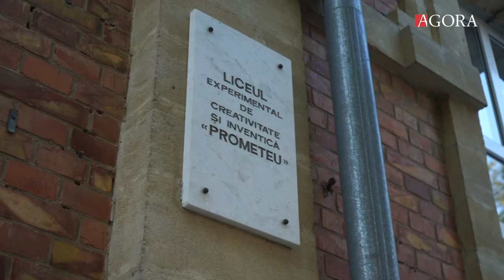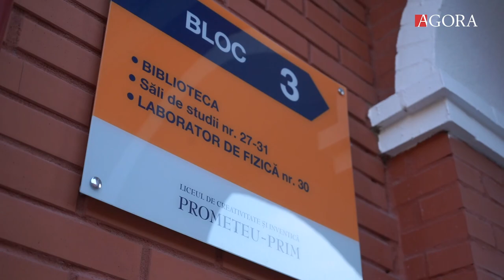Primul sunet de clopotel la Liceul Prometeu din Chisinău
Aflat într-o situație incertă, Liceul „Prometeu-ProTalent” din Chișinău și-a redeschis ușile luni, 2 septembrie, pentru elevi și profesori. Puțini au fost însă deschiși să vorbească și să ne spună ce simt.